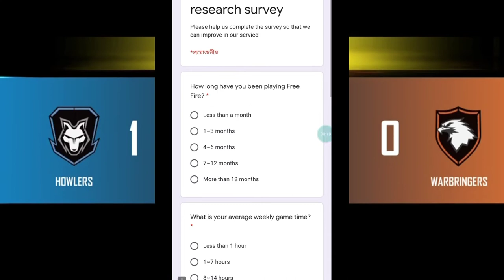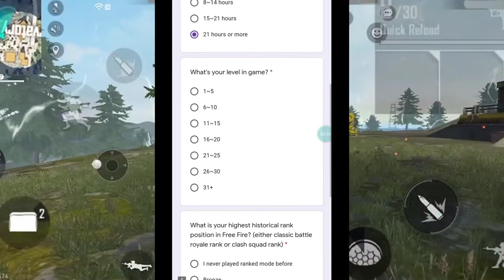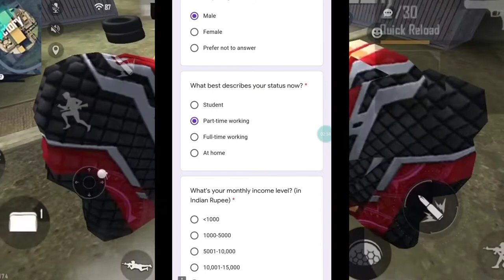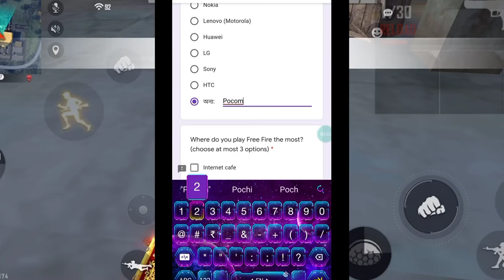Take survey for rewards free fire // ff new event today // free fire new event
Topics Covered in This Video:

1)Free Fire New Events 2021
2) Free Fire New Event Today
3) Free Fire Take Survey For Rewards Event
4) Take Survey For Rewards Event Free Fire
5) Free Fire M1887 Skin Event
6) Free Fire New M1887 Skin Return
7) Free Fire M1887 Skin Return Event
8) Ff New Event
9) New Event Of Free Fire
10) New Event In Free Fire
11) New Event Free Fire
12) Free Fire New Event Today
13) Today New Event
14) Today New Event Free Fire
15) How To Complete New Event Free Fire
16) How To Complete New Event In Free Fire
17) How To Complete Free Fire New Event
18) Ff New Event Today
19) New Event Ff
20) New Event Of Ff
21) Garena Free Fire New Event
22) Garena Free Fire New Event Today
23) New Event Garena Free Fire
24) Free Fire Live
25) Free Fire